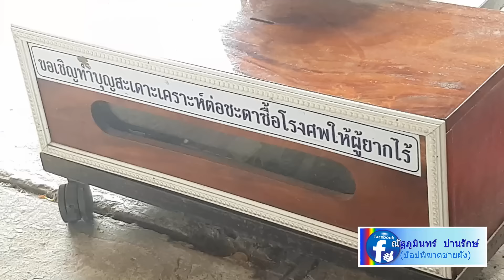วัดช่องแสมสาร ไอเดียเก๋..ทำหุ่นยนต์โครงกระดูกมนุษย์ ดึงคนบริจาคโรงศพช่วยผีไร้ญาติ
ผู้สื่อข่าวรายงานว่า ที่วิหารหลวงพ่อดำ วัดช่องแสมสาร ต.แสมสาร อ.สัตหีบ จ.ชลบุรี ได้จัดงานประจำปีปิดทองขอพรหลวงพ่อดำ มีเหล่าผู้เลื่อมใสศรัทธา และศิษยานุศิษย์ นับหมื่นหลั่งไหลกันมากราบสักการะ ขอพร เพื่อความเป็นสิริมงคล ทางวัดผู้จัดงานจึงได้เปิดโอกาสให้ผู้แสวงบุญ ได้ทำบุญร่วมบริจาคในหลายรูปแบบ อาทิ ตู้ไปรษณีย์ส่งบุญ แก้ปีชง ทำบุญบูรณะวัดและวิหาร บริจาคเงินสร้างหลังคาโบสถ์ ฯลฯ

***แต่ที่ดึงดูดสายตาผู้แสวงบุญ เชิญชวนให้มีผู้ใจบุญบริจาคเงินใส่ตู้จำนวนมาก นั่นคือ ตู้รับบริจาคทำบุญสะเดาะเคราะห์ต่อชะตาซื้อโรงศพให้ผู้ไร้ญาติ ซึ่งมีหุ่นยนต์โครงกระดูกมนุษย์จำลอง สวมแว่นตาดำ ในชุดท่านเจ้าขุนโบราณ เคลื่อนไหวในท่าทางยกมือพนมเหนือศีรษะ ลักษณะเชิญชวนให้ผู้แสวงบุญร่วมทำบุญ ตลอดจน สะท้อนให้เห็นถึงแก่นแท้ของชีวิต ไม่ว่าจะอยู่ในรูปลักษณ์ใด สุดท้ายทุกชีวิตก็ไม่อาจหนีความตาย เหลือไว้แต่เพียงเศษเถ้าและโครงกระดูก ดั่งคำสอนที่ว่า มาแต่ตัวไปแต่ตัว

***ซึ่งไอเดียสุดเก๋นี้ เป็นภูมิปัญญาของพระลูกวัด ที่จัดสร้างขึ้นเพื่อเป็นกุศโลบาย ให้พุทศาสนิกชนทุกหมู่เหล่า หมั่นทำบุญช่วยชีวิตทั้งคนเป็นและคนตาย ยึดหลักธรรมของศาสนาเป็นที่ตั้ง อันจะบังเกิดเป็นผลบุญในภพชาตินี้ และภพชาติหน้า นั่นเอง

***ณัฐภูมินทร์ - พัชรพล ปานรักษ์ อ.สัตหีบจ.ชลบุรี 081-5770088